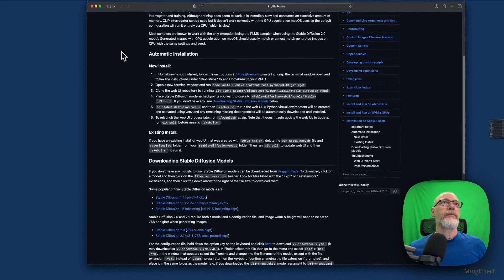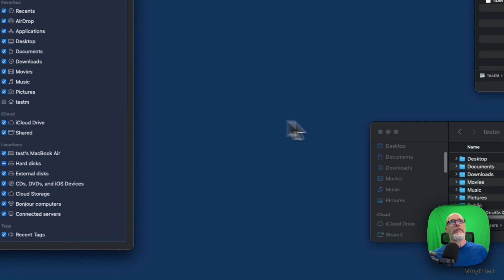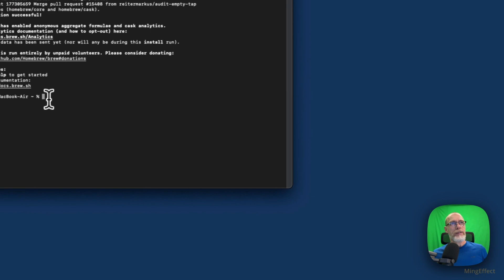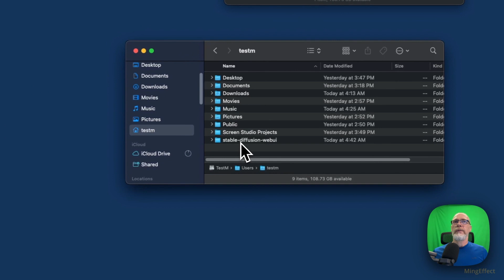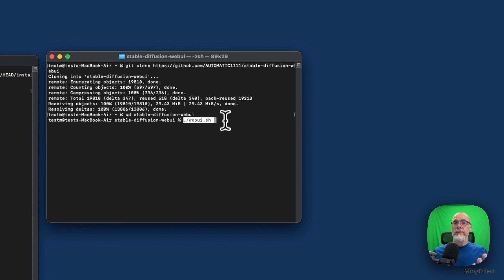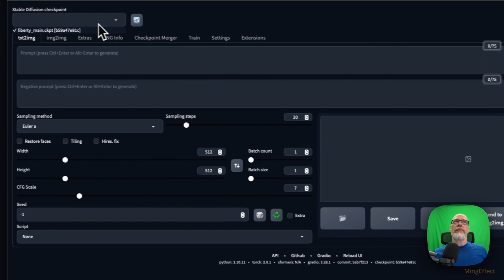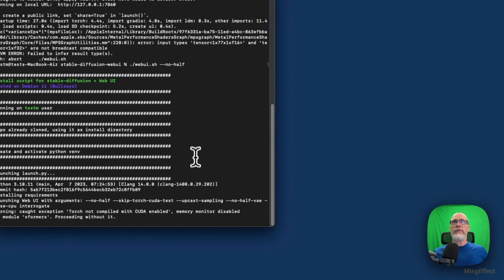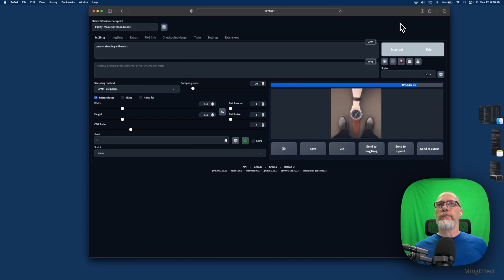Automatic1111 On Your Mac M1 - Basic Local Install Made Easy - Ming Effect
Today, we're diving deep into the world of Automatic1111 (or A1111) in our video "Automatic1111 On Your Mac - Basic Local Install Made Easy". If you're looking to harness the power of this groundbreaking platform for generative art, then this guide is for you!
n this tutorial, we'll be covering:

✔️ Automatic1111 Explained: comprehensive Installation Guide: Step-by-step instructions to install Automatic1111 on your Mac M1.
✔️ Troubleshooting Tips: Solutions to common issues that might crop up during the installation.

By the end of this video, you'll be well-equipped to bring your generative art ideas to life with Automatic1111 on your Mac M1. So why wait? Unlock your creative potential and discover the world of generative art with us!

Your support and feedback help us create better content for you.

00:00 Start
00:44 1 - Install Homebrew
01:27 2 - Paste Homebrew code into new terminal
02:03 3 - Copy this code into terminal to add to your path
02:26 How to show your home drive in side panel
03:35 3a - Select this part of code
03:50 3b - Paste code for path into terminal
04:08 4 - Install code for python, copy this part
04:20 4a - Create new terminal command-n
04:24 4b - Paste python code into newly created terminal
04:50 5 - Git clone Stable Diffusion folder
04:57 5a - Paste into terminal for SD folder creation
06:54 6 - Change directory code
07:08 6a - Paste CD code into terminal
07:26 7 - Copy and paste / run shell script
09:52 If error, try this code instead to start program
10:45 Working with new code